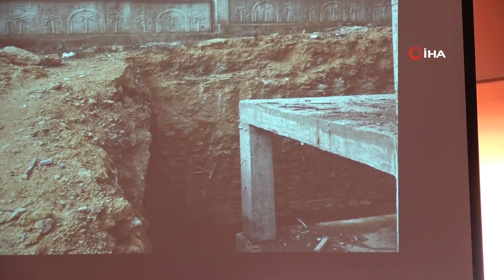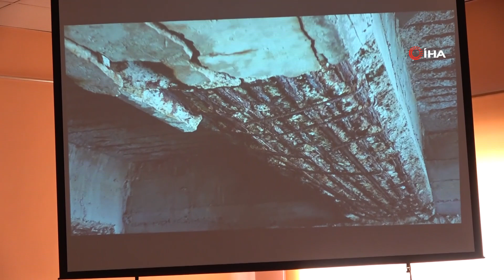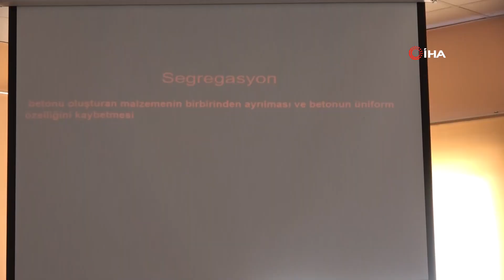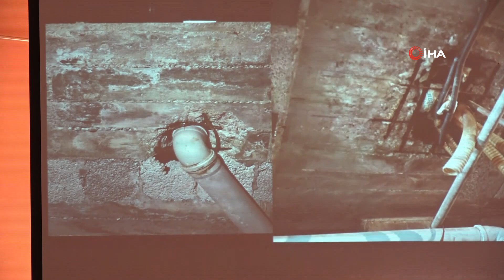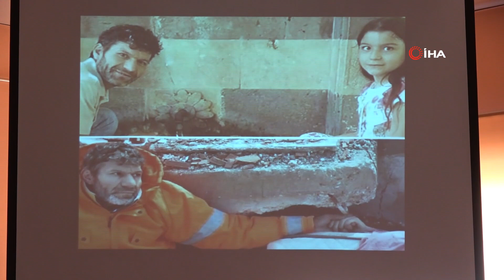Adana Kozan'da deprem gündemi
Adana Kozan'da deprem gündemiyle tapılan toplantıda konuşan İmar ve Şehircilik Müdürü Yüksek Mimar Yaşar Gök, "Tüccar zihniyetli insanlar bina yapmasın. Gitsin borsda yatırım yapsınlar, bir şey alıp satsın. Çünkü, bir bina bütün Türkiye'yi yakıyor"dedi.
Kahramanmaraş merkezli yaşanan depremlerden sonra Kozan Belediye Başkanı Kazım Özgan binaların yapımından bitimine kadar olan süreçte neler yapılması gerektiğine dair muhtarlar müteahhitler, sivil toplum temsilcileri ile birlikte istişare toplantısı düzenledi.
Toplantıda sunum yapan Kozan Belediyesi İmar ve Şehircilik Müdürü Yüksek Mimar Yaşar Gök, ilçede yapılan inşaatlardaki depremde hasar almasına ve yıkılmasına neden olacak hataları fotoğraflayıp gözler önüne serdi. Sunumda kolanlardan geçen su boruları, kolonlara verilen hasarlar sergilenirken bina zemin koruması yalıtım yapılmaması ile çürüyen demirlerde gösterildi.

Tüccar zihniyetli insanlar bina yapmasın"
İnsanları depremlerin değil, binaların öldürdüğünü, depremlerde göçen binaları yapan ustadan müteahhidine kadar arada her kim varsa herkesin sorumlu olduğunu dile getiren Gök, insanları tüccar zihniyetli insanların öldürdüğüne dikkat çekti.
Müteahhitlerin kendi savunmalarında, “Belediye bize ne verdiyse, biz onu yapıyoruz” diyerek, “Ben tüccarım” dediklerini de ifade ettiğine vurgu yapan Gök, "Tüccar zihniyetli insanlar bina yapmasın. Gitsin borsada yatırım yapsınlara. Bir şey alıp satsın. Çünkü bir bina bütün Türkiye'yi yakıyor. Herkes işini iyi yapsın. Burada hiç kimseyi suçlamıyorum. İşini yapmayana sesleniyorum. 6 Şubat bir milattır. İnşaatta yalıtım çok önemli. Demir bir süre sonra su ile temas ettiğinde korozyona uğruyor. Bundan dolayı inşaatlara yapım aşamasından bitimine kadar mutlaka yalıtım yapılması gerekiyor. İnşaatlarda kalıp ve işçilik hataları da önlenmeli. İnşaat ustaları işlerini gereğince yapmalıdır. Depremlerde kiriş ve kolanların önemini yaşadığımız depremde bir kez daha gördük. Özellikle su tesisatı yapan kişilerin kolonlara ve kirişlere zarar vermemesi gerekiyor. Su tesisatından dolayı boruların geçtiği kolonlarda ve kirişlerde demirle temas olduğu için bir süre sonra burası korozyona uğruyor”diye konuştu.

"Binalar yapıldıktan sonra denetimde çok önemli"
Özellikle Kozan merkezde tek katlı veya iki katlı evlerin önünde bulunan demir çardakların da önemine dikkat çeken Kozan Belediye Başkanı Kazım Özgan'da kırsaldaki evler için belediyenin ücretsiz proje hizmeti verdiğini aktardı.
Eve monte edilen demirlerin hepsinin zemine monte edilmesi gerektiğini ve çardakların evlerden yaklaşık 5-10 santim ileri yapılması gerektiğine değinen Başkan Özgan, 6 tip proje ile köylere yapılacak olan yeni yapıların proje hazırlıklarını da ücretsiz bir şekilde kendilerinin yapacağını dile getirdi.
Özellikle deprem bölgesinde yıkılan binaların birçoğunun 30 yıldan önce yapılan binalar olduğuna vurgu yapan Başkan Özgan," 1999 Gölcük depreminden sonra çıkan deprem yönetmeliği ile binalar daha sağlam yapıldı. Demir sayısı donatılar arttı. Beton dolgu ve temel sağlamlığı arttırıldı. Bundan dolayı yeni yapılar geçmişte yapılan yapılara göre daha sağlam. Binalar yapıldıktan sonra denetimde çok önemli. Özellikle, yapı denetimi konusunda daha sık denetimlerin yapılması gerekiyor”şeklinde konuştu.
Kozan Ticaret Odası Başkanı Mustafa Kandemir, ilçede müteahhitlerin kendi işlerini layıkıyla yerine getirdiğini ifade ederek, her daim müteahhitlerin arkasında olduğunu, burada hiçbir müteahhittin malzemeden çalmadığını kaydetti.
Toplantıya katılan Şehir Plancısı Kozan Kent Konseyi Başkanı Derya Tüfekli’de, binaların ortak akıl ile yeniden denetim ve inşa sürecinde tüm paydaşların denetim ve tedbirleri ile sürmesi gerektiğine değindi.